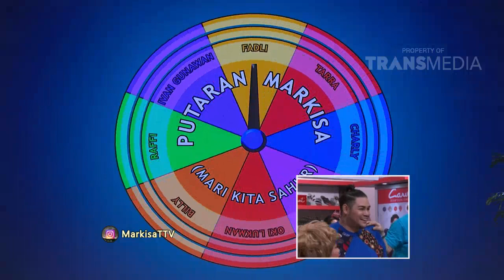MARI KITA SAHUR - Episode 25 (30/06/16) Part 3/9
PROGRAM INI TAYANG SETIAP HARI SELAMA RAMADHAN PUKUL 02.00 WIB
Dikemas dalam format variety show.  Program ini menyuguhkan cerita kehidupan sehari-hari yang dibintangi oleh komedian  seperti Komeng, Derry dan Bopak. Para pemain diminta untuk dapat memerankan tokoh yang berbeda dari kepribadian diri masing-masing.

Program ini juga akan dibintangi oleh Ustad Maulana dan Ustadzah Oki Setiana Dewi yang akan memberikan dakwah-dakwah yang melengkapi waktu sahur penonton.